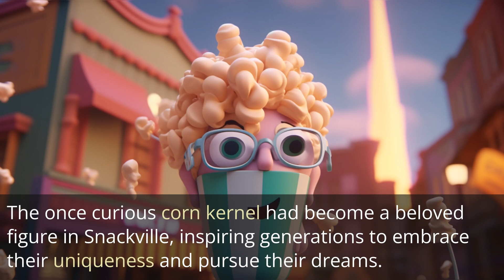Becoming a popcorn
A fun tale about the corn kingdom. All pods have always lived together peacefully. There was a kid named Poppo who experimented with himself until he turned into popcorn. Make it fun and exotic to this kingdom.